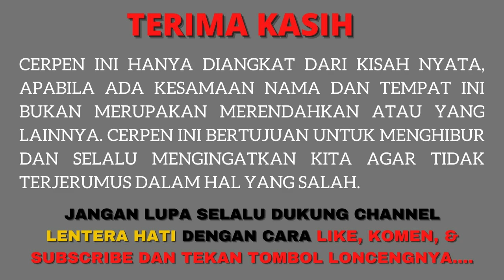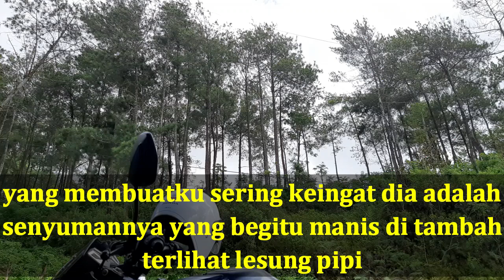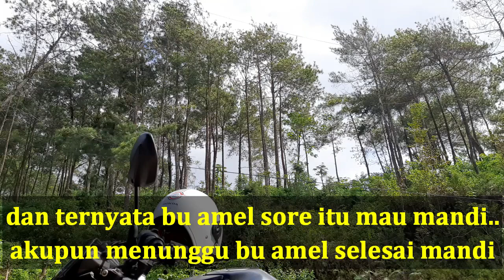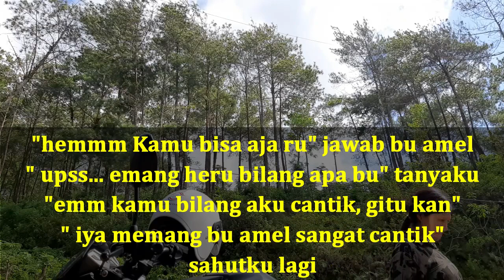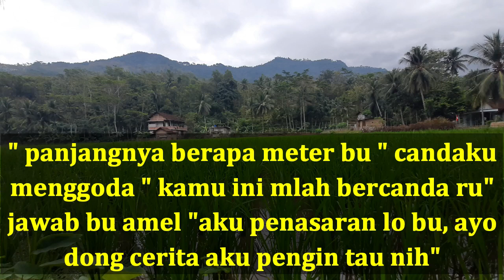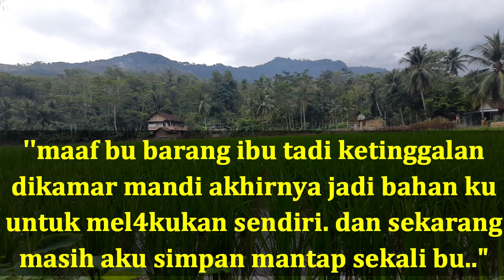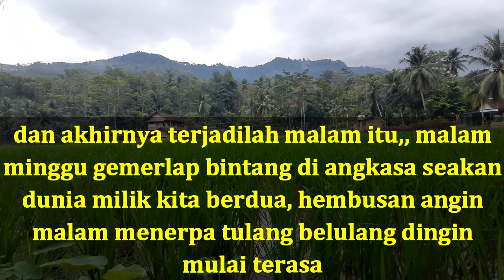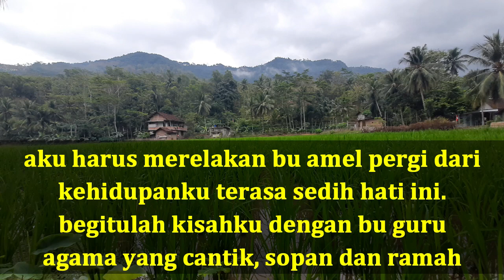Kisah Nyata Cerita Romantis Guru Penghuni Kos Baru Cerpen Romantis💕